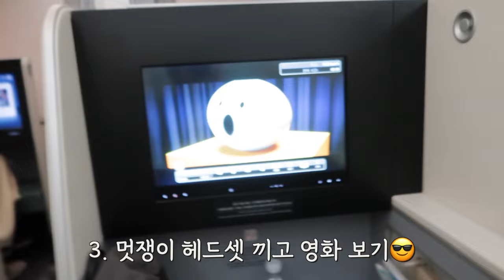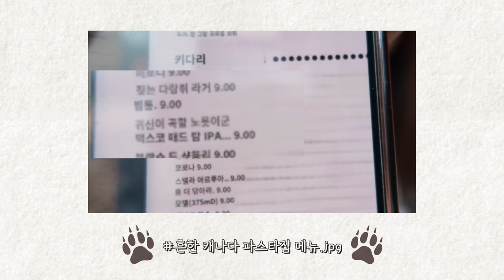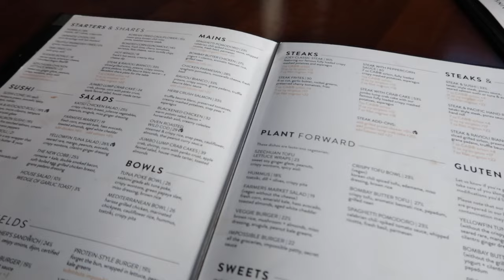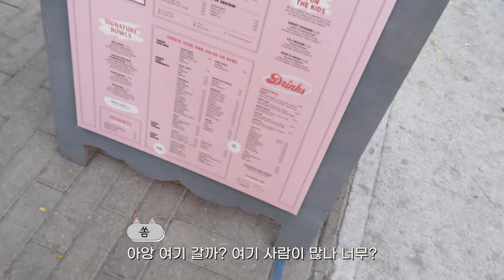[ENG] 토론토를 완벽하게 즐길 수 있는 꿀팁👍늑대사냥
안녀엉~ 쏨댕이들!🐰
늑대사냥 팀의 귀여운 모습을 담아보았던 지난 영상 재밌게 보셨나요?
저는 토론토 국제 영화제 ‘TIFF’에 참석하기 위해
캐나다 토론토에 다녀왔어요…!🇨🇦✈️
해외 영화제에 참석한 건 이번이 처음이었는데 정말 귀하고 좋은 경험이었어요♡
그래서 여러분들과 함께 그 순간들을 공유하고 싶어 열심히 찍어보았답니다💪
토론토에서의 일정이 꽤 많았는데 다 보여드리고 싶어서 꾹꾹 알차게 담았어요ㅎㅎ

P.S. 토론토 브이로그는 2편도 있다는 사실…!
2편은 아주 빠르게 돌아옵니다😎